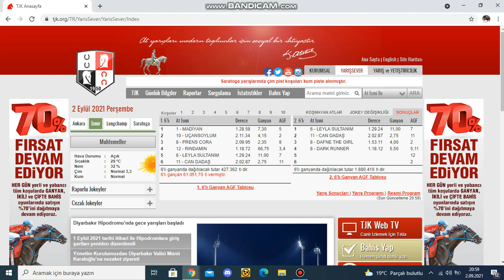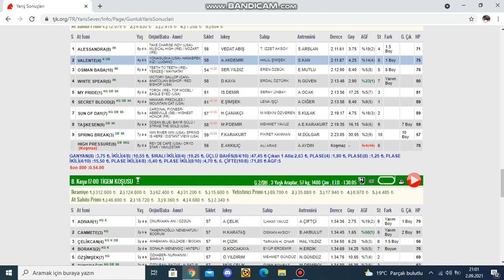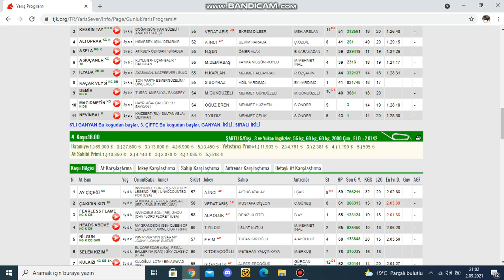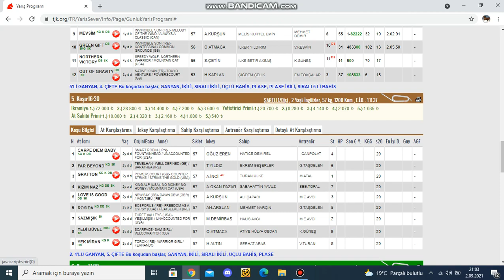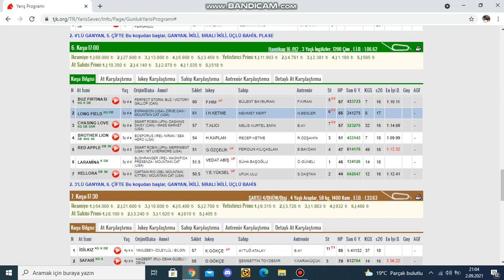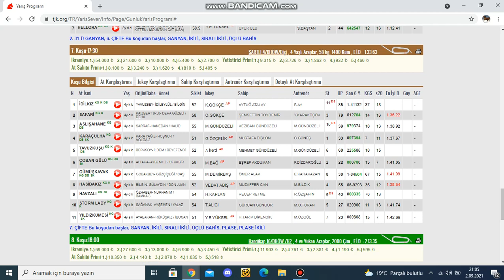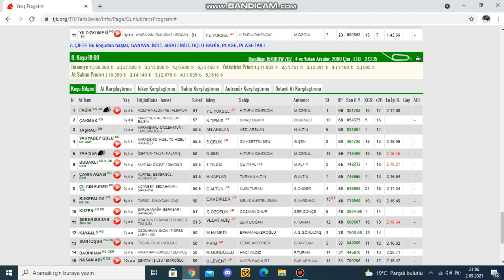3 EYLÜL 2021 BURSA AT YARIŞLARI TAHMİNLERİ VE YORUMLARI KURTARAN GALOP